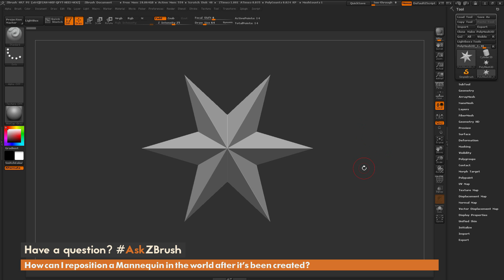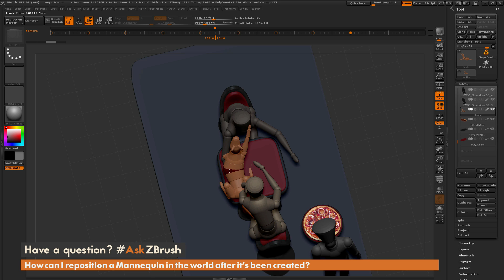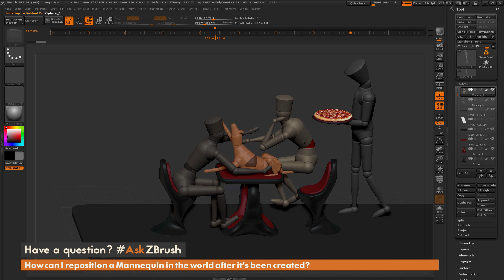AskZBrush - "How can I reposition a Mannequin in the world after it's been created?"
AskZBrush: “AskZBrush - "How can I reposition a Mannequin in the world after it's been created?"”